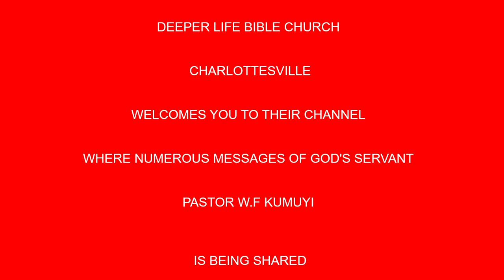FISHING BY PAS W F KUMUYI